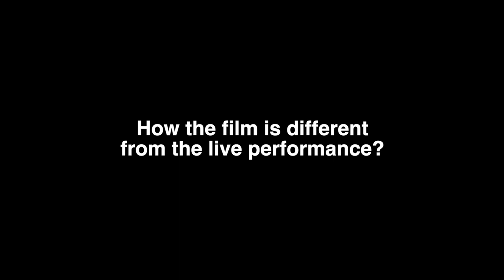Phillipa Soo Shares Her Favorite Memory of Hamilton - Interview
Phillipa Soo - “Eliza Hamilton” shares how the movie is different from the live performance and her favorite memory.